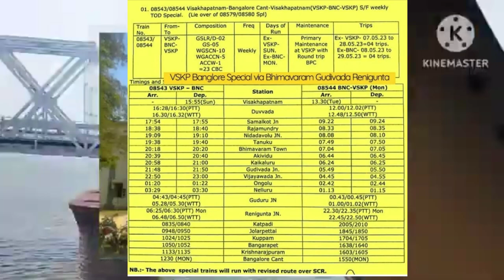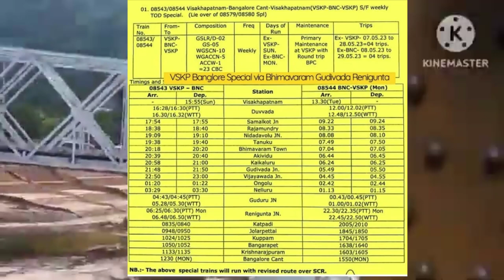visakhapatnam benguluru summer special express || via bimavaram,katpadi